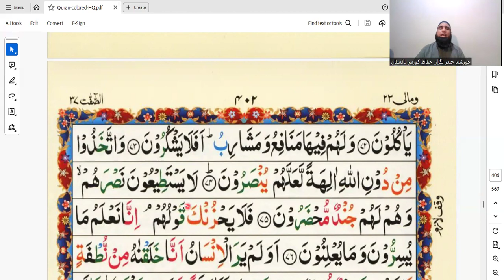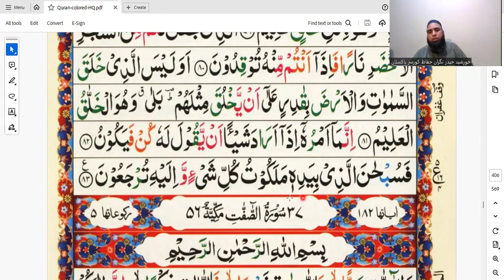surah yasin vers 71 || ruku 5